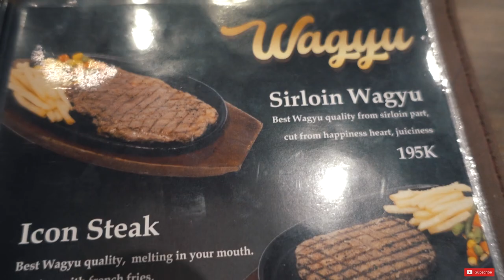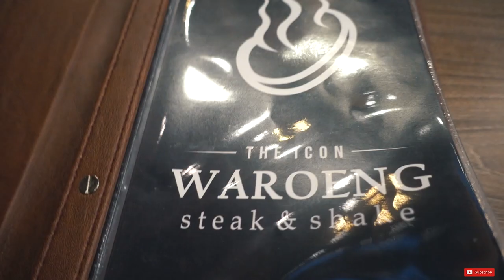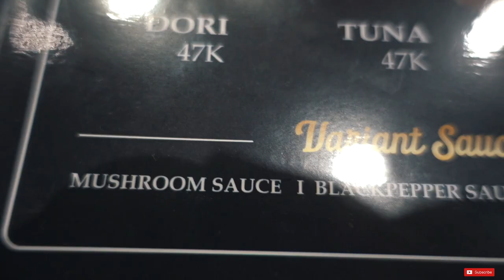THE ICON WAROENG STEAK AND SHAKE | KULINER KEKINIAN BALI #05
The Icon Waroeng Steak and Shake Kuta Bali

Hai semuanya, balik lagi di channel aku, di video kali ini aku nyobain makan di The Icon Waroeng Steak and Shake, katanya sih tempat ini lebih mewah dibanding Waroeng Steak and Shake yang biasanya, which is dari arah jalan aja tempat ini udah keliatan lebih mentereng. Tapi sebenernya lebih mewah apanya sih?? Penasaran? Tonton videonya sampai habis ya guys.

Jl. Raya Kuta No.88B, Kuta, Kabupaten Badung, Bali 80361, Indonesia